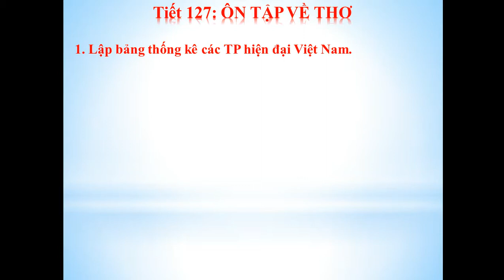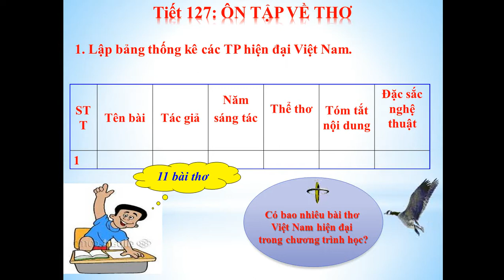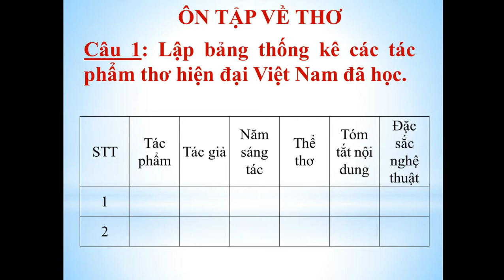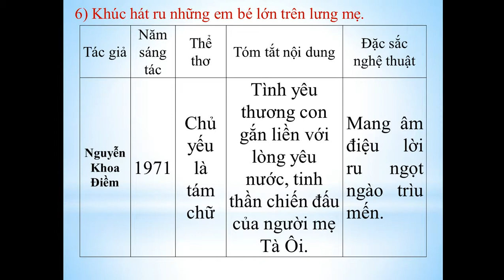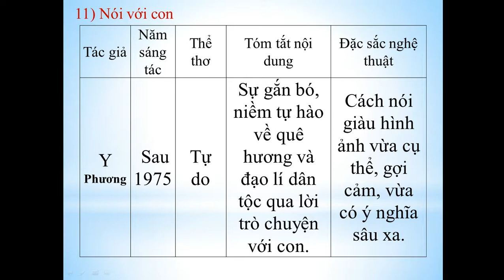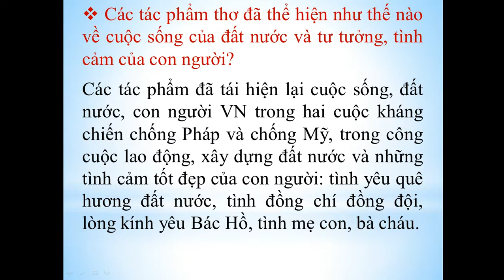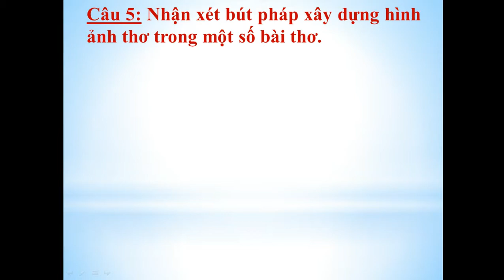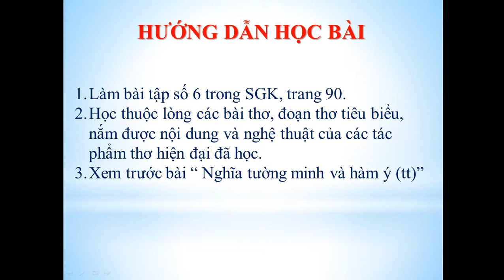TUẦN 24 - NGỮ VĂN 9 - TIẾT 127: ÔN TẬP VỀ THƠ